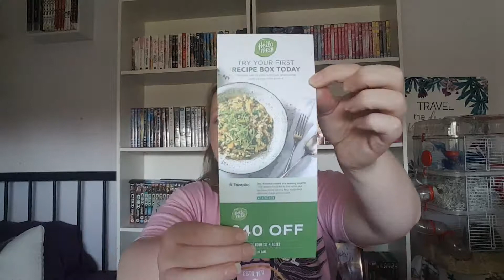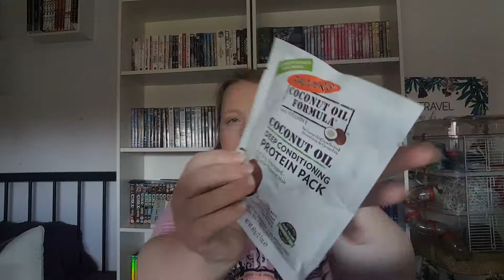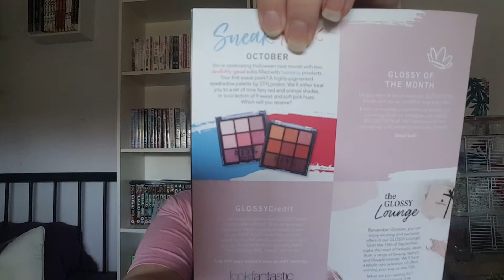New subscription box, Glossybox unboxing of SEPTEMBER 2019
Yay, a new box I loved it sorry I couldnt pronounce most words but I had fun unbox ing it.